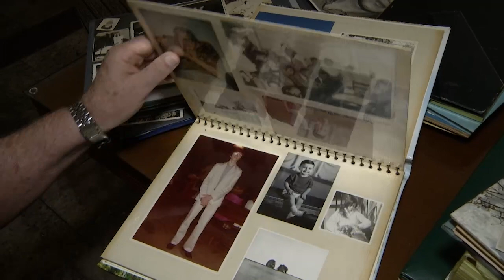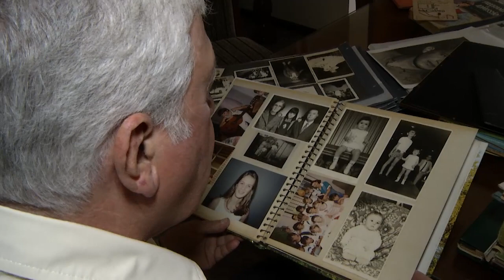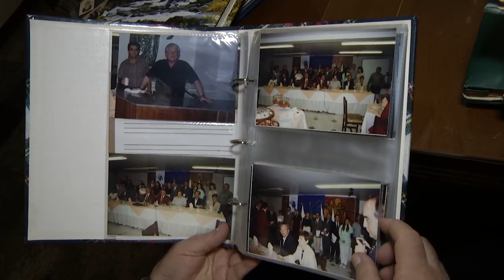DR. WAGNER HERNANDES | Histórias e Memórias